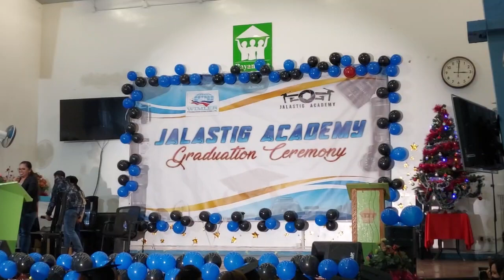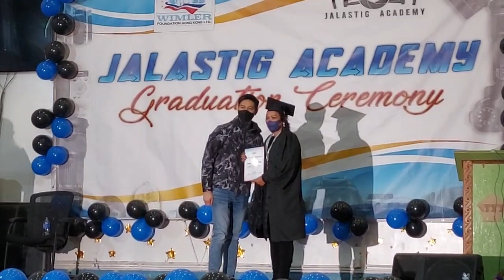Graduation batch 11